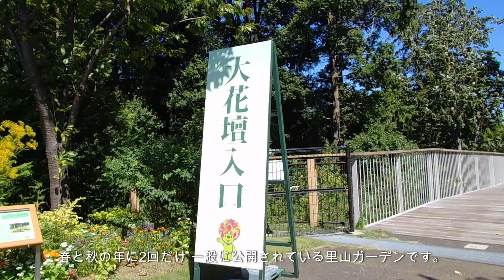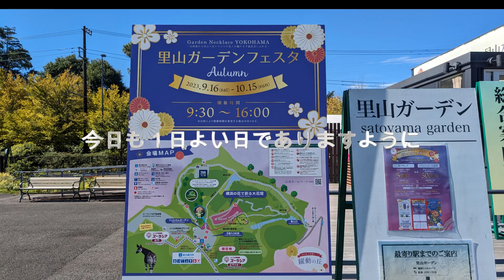里山ガーデン公開中入園料無料 Satoyama Garden OPENs to the public now! The entrance fee free. 사토야마 정원, 공개 중! 무료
このチャンネルは、横浜を中心に神奈川県の魅力をご紹介しています。
日本語が分からない方でも日本での滞在を楽しめるように、多言語で情報を発信しています。
何か知りたいことが有りましたら、コメント欄に書いてください。

This channel introduces the attractions of Kanagawa Prefecture with a focus on Yokohama. We provide information in multiple languages so that even those who do not understand Japanese can enjoy their stay in Japan. If there is anything you would like to know, please write in the comments section.

YouTube multilingual translations are available. If you have a preferred language, please write it in the comments section. We'll add it.